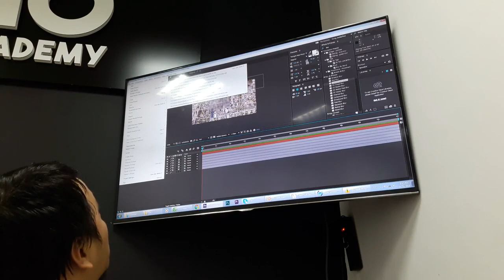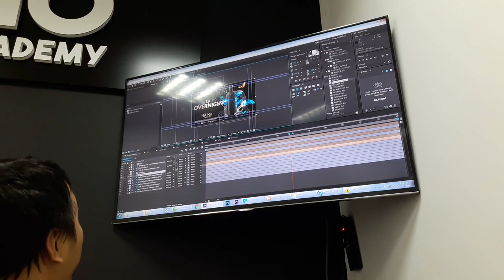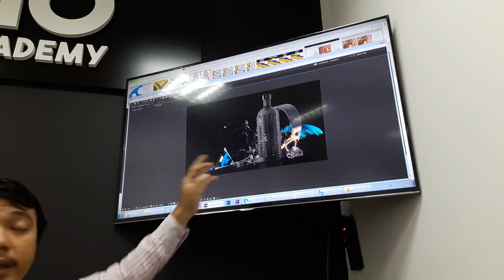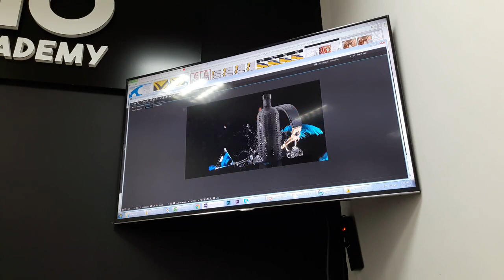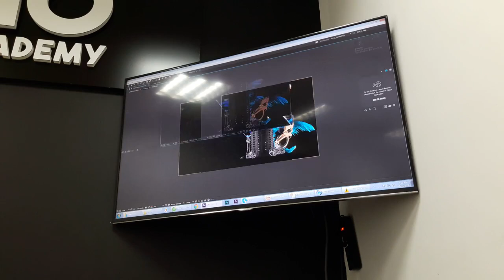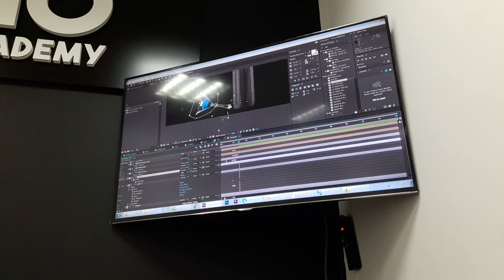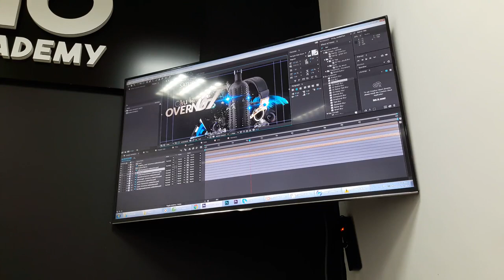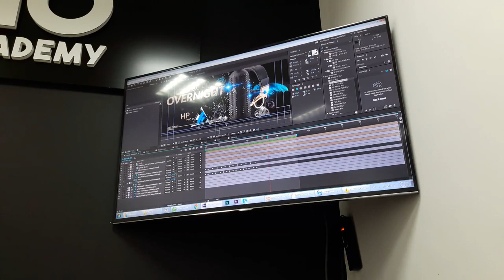AE CƠ BẢN-12